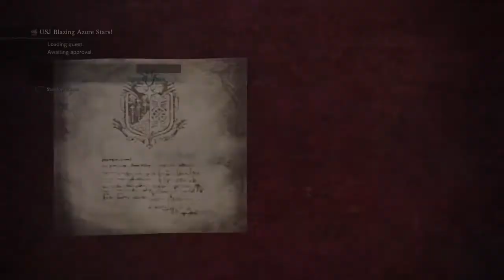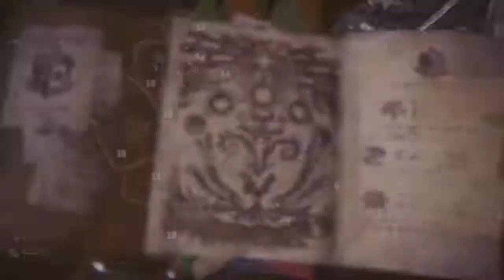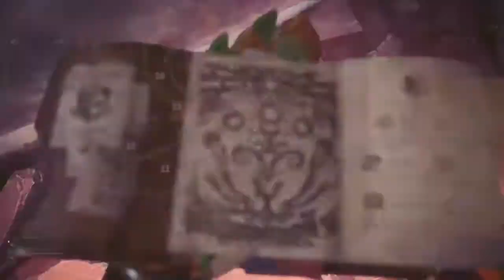MHW: USJ Blazing Azure Stars! Quest, Azure Starlord Armor & Azure Star "Dragon Dance"